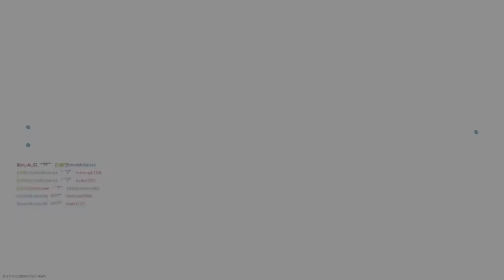Proviamo per la prima volta Wheelson!